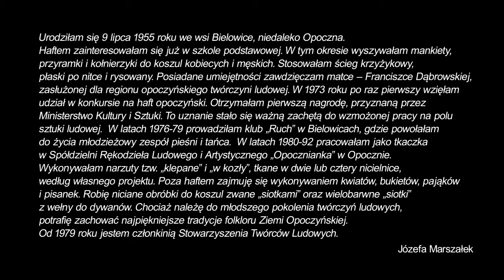Tryptyk organiczny odc. 3 pt. "Wszystko trzeba własnoręcznie zrobić"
Film powstał w ramach projektu pt. "Tryptyk organiczny - prezentacja regionalnej twórczości ludowej" współfinansowanego ze środków Województwa Łódzkiego.